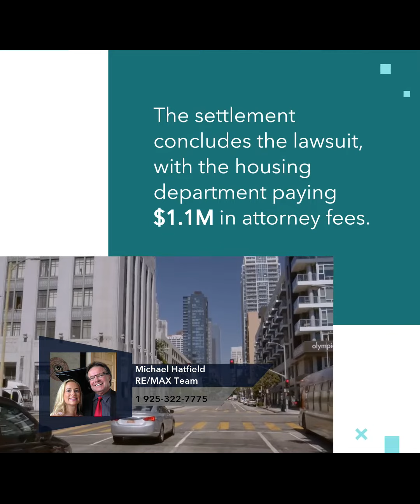Second Chance for Denied Tenants in CA Rent Relief Settlement